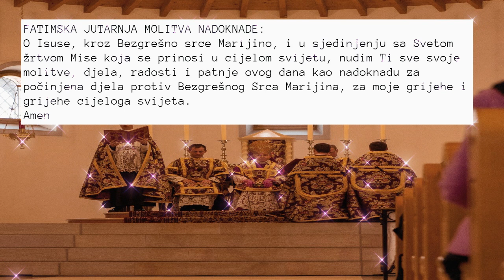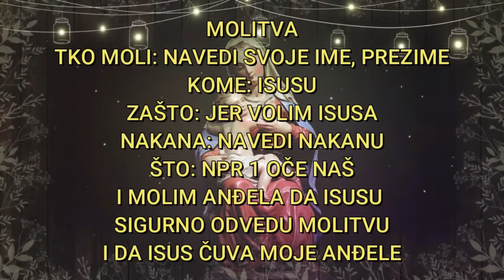JUTARNJA FATIMSKA MOLTIVA KOJA MJENJA ŽIVOT! Tko ne moli ovu molitvu ujutro, GUBI MILOSTI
😇 DRUŠTVENE MREŽE!

00:00:00 Uvod Poruke
00:00:30 Središnja Poruka
00:02:00 Završni Dio

IZVOR: DNEVNO VJERA HR